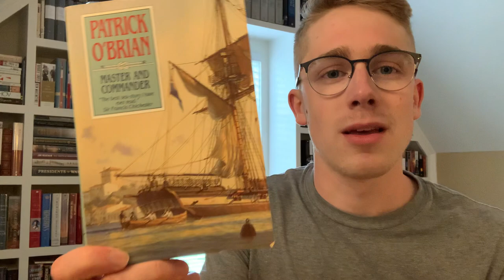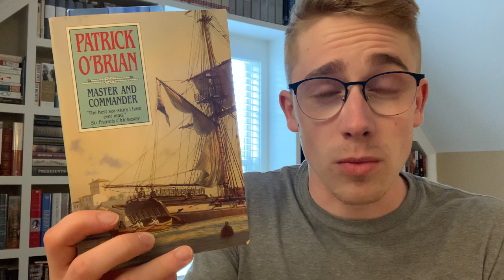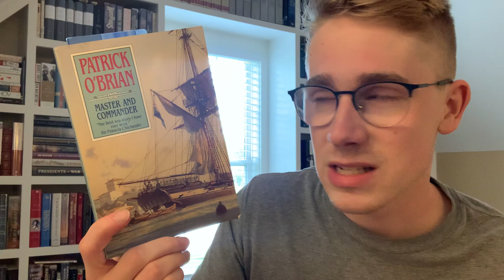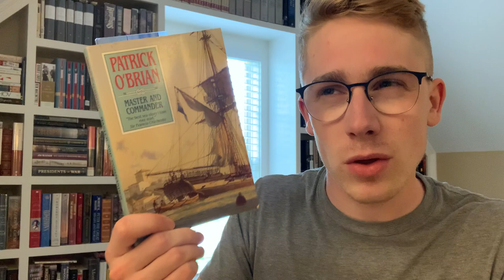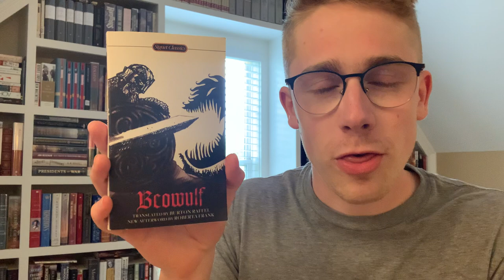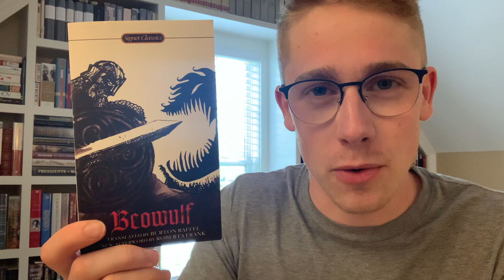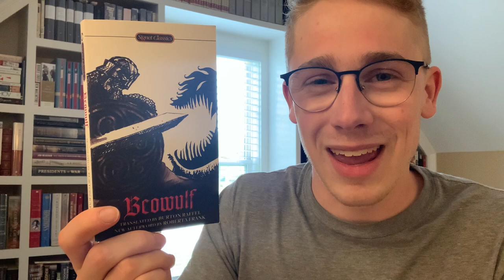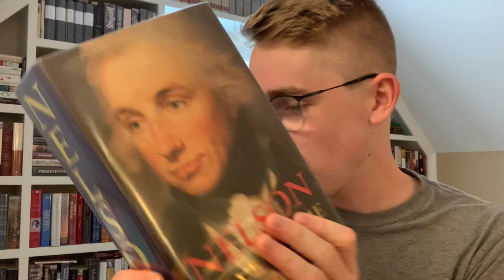Weekend Reading Update - April 16, 2023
Books mentioned:
The Collected Fiction of Borges
Beowulf Translated by Burton Raffel
Barchester Towers by Anthony Trollope
Master and Commander by Patrick O'Brian
Nelson: Love and Fame by Edgar Vincent